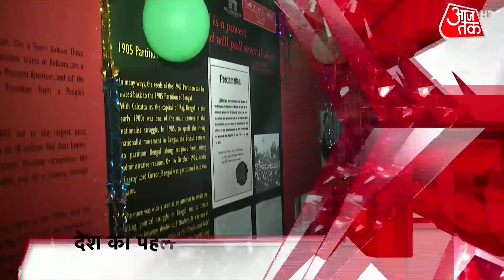Afghanistan : जलालाबाद में प्रदर्शन कर रहे लोगों पर Taliban ने दागी गोलियां | Top 100 News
अफगानिस्तान में तालिबान के कब्जे के हालात काबू में नहीं हैं. अफगानिस्तान में तालिबान के खिलाफ विरोध की आवाज उठ रही है. कई जगहों पर विरोध प्रदर्शन हो रहा है. कुछ इलाकों में तालिबान के खिलाफ विरोध की आवाज उठने लगी है. अफगानिस्तान के जलालाबाद में लोग तालिबान के खिलाफ सड़कों पर उतर आए हैं. नानगरहर सुर्खरोड जिले में अफगानी झंडा उतारने को लेकर तालिबान को विरोध का सामना करना पड़ा. अफगान के झंडे के साथ विरोध कर रहे प्रदर्शनकारियों पर तालिबान ने जबरदस्त फायरिंग की गई है. नांगहर सुर्खरोड इलाके से ये तस्वीरें आईं हैं. तालिबानी आतंकी गोली चलाकर वहां से भाग खड़े हुए. खबर के मुताबिक, तालिबानी काफिले पर लोगों ने हमला किया, फिर फायरिंग करने के बाद तालिबानी भाग गए. इसमें तीन प्रदर्शनकारियों की मौत हो गई.